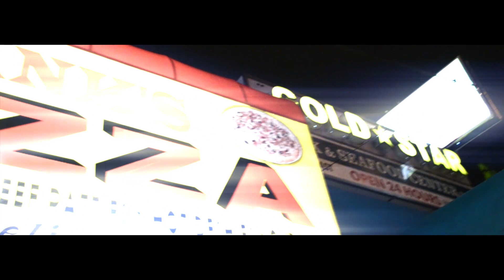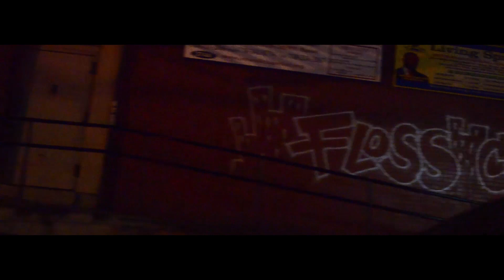ZIICO NIICO - LIVE FROM GUTTER (HEEMIX)